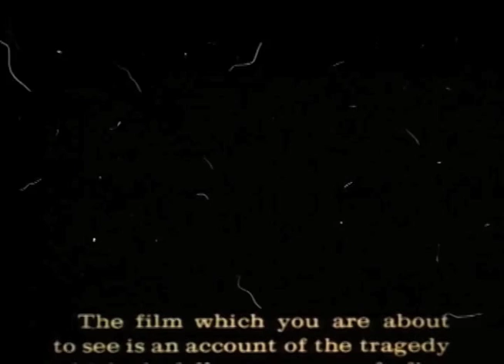Leatherface Limited Edition V3 - progress art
A look behind the making of one of our exclusive Leatherface Limited Edition shirts by artist Justin Osbourn. Grab this - and all of our other shirts at Fright-Rags